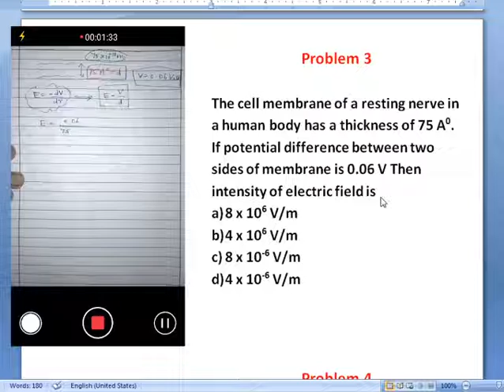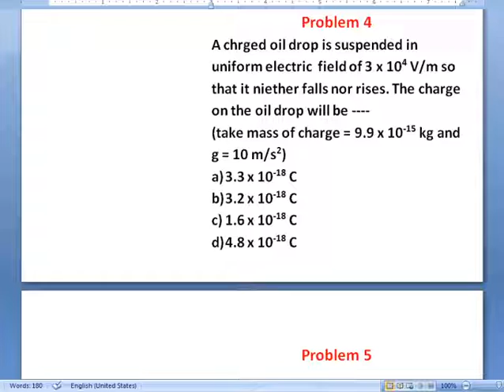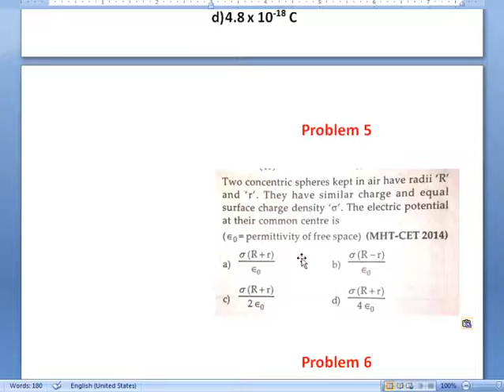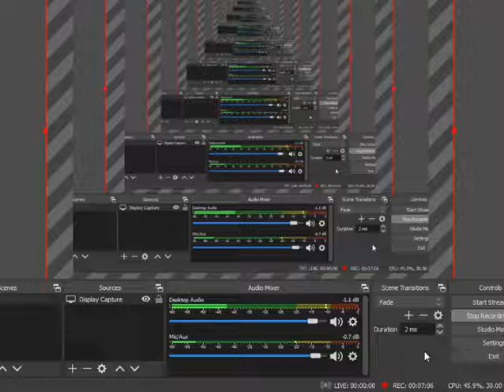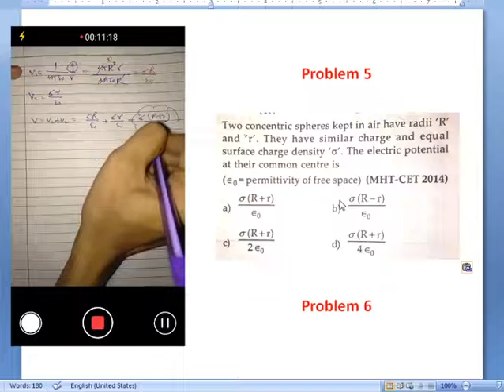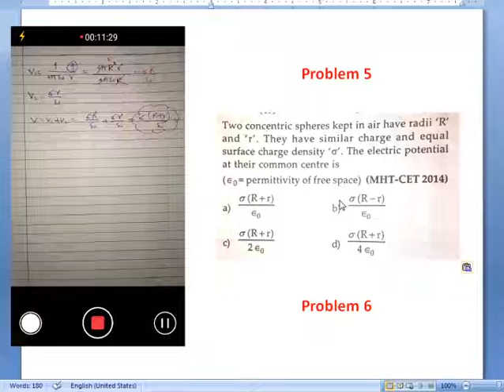6 MAY XII A2 PHY LECT 2